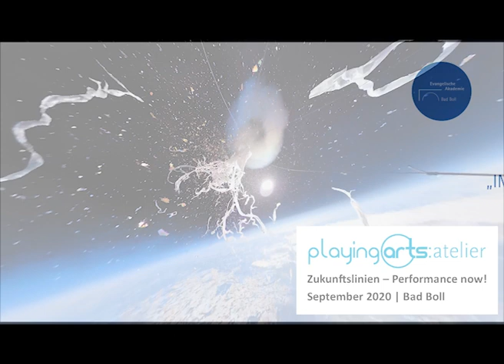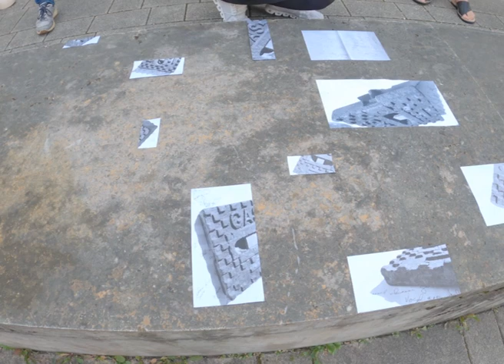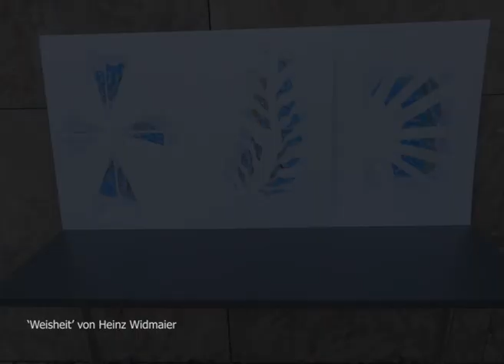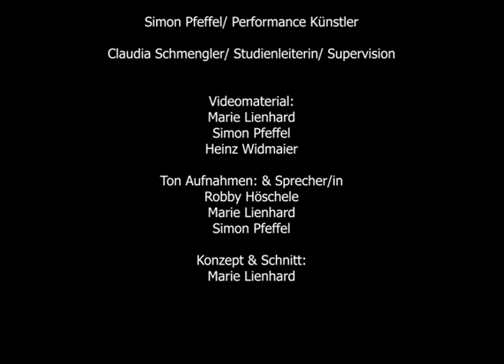Playingarts:atelier – Zukunfslinien – Performance now! Workshop für eigene Kunstprojekte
In der letzten Sommerferienwoche, vom 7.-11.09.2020 erforschten 19 Teilnehmende von 34 bis 75 Jahren in einem playingarts:atelier das Thema „Zukunftslinien“. Angeleitet von den beiden Performance-Künstler_innen Simon Pfeffel und Marie Lienhard, unter der Leitung vom PlayingArist Robby Höschele und Studienleiterin Claudia Schmengler entstand am Ende der Woche eine Vernissage mit bezaubernden, tiefgründigen Performances. Einblicke in den Ar-beitsprozess, des selbstbestimmten, kreativen Spiels in ästhetischen Dimensionen und die Er-gebnisse finden sie in diesem Video. Es handelte sich um eine Kooperationsveranstaltung der Ev. Akademie Bad Boll mit dem Arbeitsbereich „Experimentelle Bildungsräume des Evang. Ju-gendwerks in Württemberg“ anlässlich des 75-jährigen Jubiläums der Evangelischen Akademie Bad Boll.